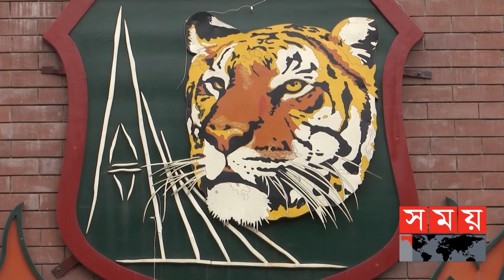টি-টোয়েন্টি ক্যাপ্টেন্সি নিয়ে আসছে নতুন ঘোষণা ! | Bangladesh Cricket Team| BD T20 Captain | BCB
গেলো ৪ টি-টোয়েন্টিতে ৩ জনের নেতৃত্বে খেলেছে বাংলাদেশ। সোহান-মোসাদ্দেকের কাঁধে খণ্ডকালীন দায়িত্ব দিয়ে জিম্বাবুয়ে সিরিজ পার হলেও, পূর্ণকালীন অধিনায়ক ঠিক করার চ্যালেঞ্জ বিসিবির সামনে। কারণ, এশিয়া কাপ টি-টোয়েন্টির জন্য ৮ আগস্টের মধ্যে এসিসির কাছে স্কোয়াড জমা দিতে হবে। তার আগেই চূড়ান্ত করতে হবে নতুন অধিনায়ক। বুধবার গণমাধ্যমে ব্রিফ করবেন ক্রিকেট অপারেশন্স চেয়ারম্যান জালাল ইউনুস।